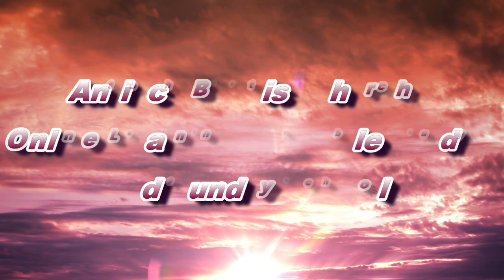The Return of Joy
Sunday School Review 5 3 2020
Jubilation for Future Deliverance
14 Sing, O daughter of Zion; shout, O Israel; be glad and rejoice with all the heart, O daughter of Jerusalem.
15 The Lord hath taken away thy judgments, he hath cast out thine enemy: the king of Israel, even the Lord, is in the midst of thee: thou shalt not see evil any more.

The Promise of God's Presence
16 In that day it shall be said to Jerusalem, Fear thou not: and to Zion, Let not thine hands be slack.
17 The Lord thy God in the midst of thee is mighty; he will save, he will rejoice over thee with joy; he will rest in his love, he will joy over thee with singing.

A Promised Transformation
18 I will gather them that are sorrowful for the solemn assembly, who are of thee, to whom the reproach of it was a burden.
19 Behold, at that time I will undo all that afflict thee: and I will save her that halteth, and gather her that was driven out; and I will get them praise and fame in every land where they have been put to shame.
20 At that time will I bring you again, even in the time that I gather you: for I will make you a name and a praise among all people of the earth, when I turn back your captivity before your eyes, saith the Lord.